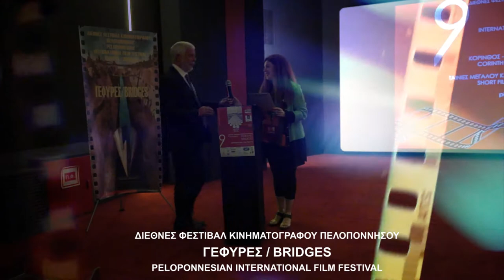Highlights BRIDGES International Film Festival 2018